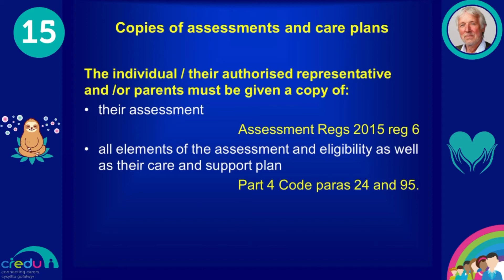27 September 2021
15 Copies of assessment and care plans.